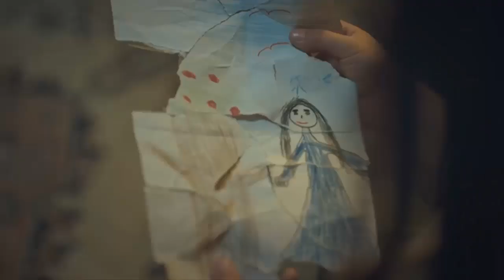MADRE, AVANCE DEL CAPITULO 70, TODO POR MI HIJA, CENGIZ SECUESTRA A ZEYNEP